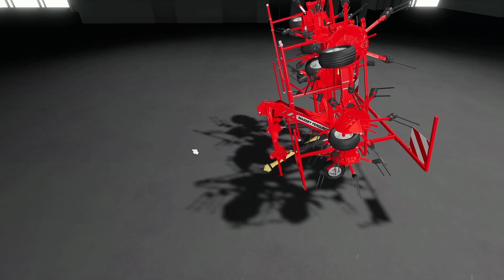FS19 | New Mods (2020-07-29/1) - review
Lizard SGH12T Buckrake
Author: PeterJ

Despite various more modern techniques, many farmers will argue that an original, proper buckrake, with a skilled operator, delivers an unrivaled end result.
Lizard Farm Machinery brings you iconic quality with this 12 tine buckrake.

Usage: Distribute your grass or chaff evenly to ensure good silage fermentation.
Capacity: 2680l
Working Width: 2.6m
Price: 2000

B80 Bale Unwrapper
Author: ItsJustin

With the Bale unwrapper you can easily unroll straw and silage bales.

Bale Unwrapper: Price: 600

Massey Ferguson TD 868 DN Tedder
Author: Manx

The Massey Ferguson TD 868 DN is a tedder.
Price: 17500
Working width: 8,70m
required power: 29kW / 40 PS